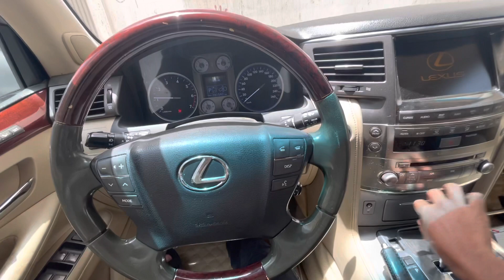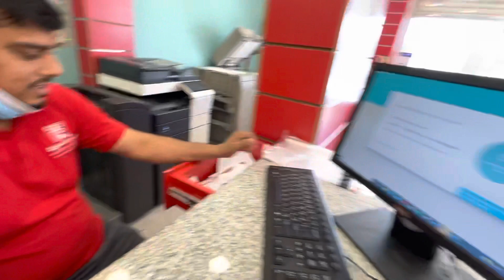Today Jeddah to visit al Fayha Like comment share And subscribe thank you for watching